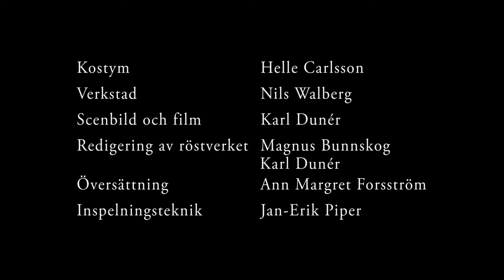Antropocen - Vatten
I den första delen av Antropocen är temat vattenfrågan, som också är ett nyckeltema i klimatdebatten. Med utgångspunkt i Leonardo da Vincis vattenstudier har de medverkande forskarna valt ett antal texter från sina respektive specialområden. Det är texter från politiken, religionen, journalistiken och civilsamhället som ger röst åt olika personer och institutioner.

Regi: Karl Dunér

Skådespelare: Rolf Skoglund (Leonardo), Rasmus Luthander (assistenten)

Medverkande forskare: Kevin Noone (kemisk meteorologi), Anna Roosvall (media och kommunikation) och Nina Weitz (statskunskap)

I Antropocen tar nio forskare, tre regissörer och två dramatiker sig an klimatdebatten. Antropocen är den nya tidsålder som kännetecknas av hur människan påverkar jordens fundamentala system (klimat, vatten, ekosystem). Det blir på samma gång en breddning och fördjupning av klimatdebatten och en möjlighet att få tillgång till nya tankar och idéer. Den 7 december visades resultatet av samarbetet på Dramatens stora scen. Kvällens konferencier var Andreas T Olsson.